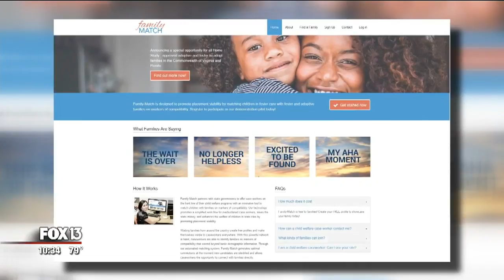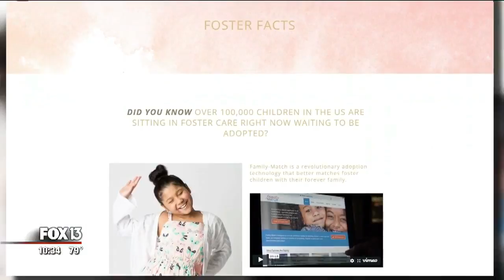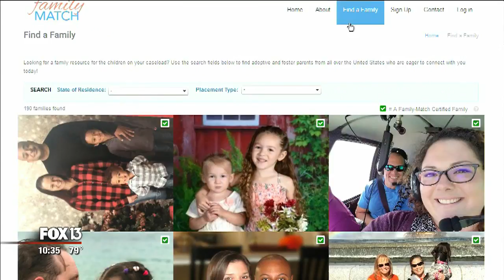Website matches potential parents with adoptable children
A Florida-based non-profit is taking the same technology behind internet dating websites and applying the match-making process to parenting.

With the help of a former eHarmony senior research scientist, the Selfless Love Foundation created a new program called Family Match. It uses algorithms similar to those used on dating websites to pair foster children with couples who want to adopt.

The goal of Family Match is to speed up the adoption process, getting more children out of the foster care system faster.